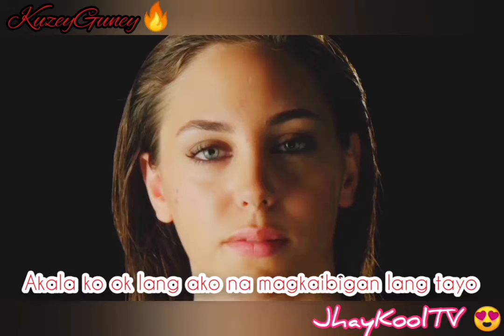KUZEY GUNEY - Turkish Drama (FAN MADE VIDEO TRAILER )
Kuzey Guney full trailer fan made video ❤

Kuzey (Kivanç Tatitluğ) and Güney (Buğra Gülsoy) are two young brothers who have opposite characters. They are so different from each other just like north and south. A new page opens in the brother's lives when Cemre (Öykü Karayel) moves to their neighborhood.
Their fates come to an intersection when both Kuzey and Güney develop a deep love for Cemre.

Song : LAGING IKAW - JED MADELA